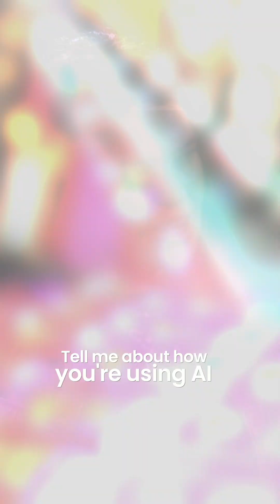How Dr. David Fajgenbaum Used AI & Drug Repurposing to Save His Life | Video Marketing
When doctors told Dr. David Fajgenbaum there was nothing left to try, he refused to accept defeat and embarked on a mission to save his own life. 🧬

Now he's using AI to hunt for hidden cures by repurposing existing drugs, connecting 4,000 medications across 18,000 diseases to save thousands of lives.
His powerful reminder that "we're all living in overtime" will change how you view every single day.

Ready to tell stories that actually matter and inspire change? DM us to collaborate on content that creates real impact!